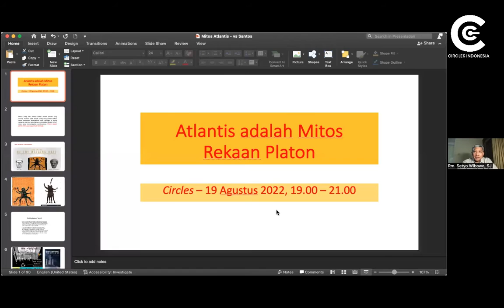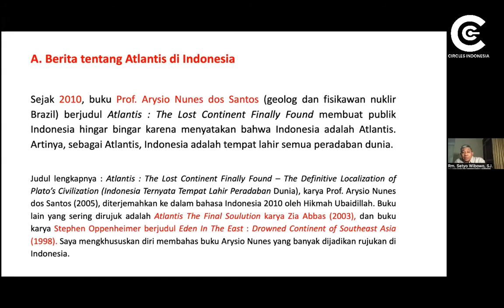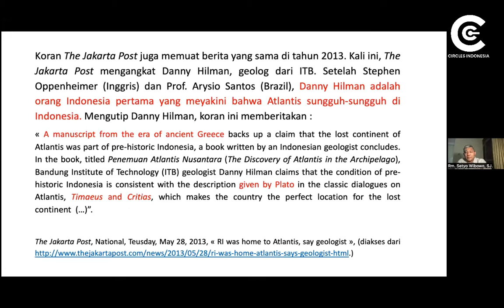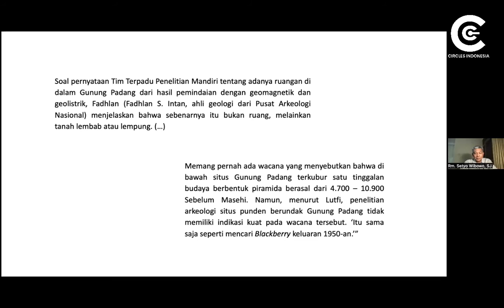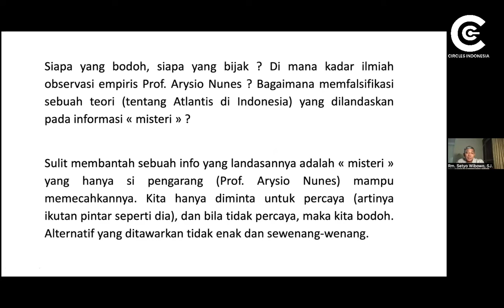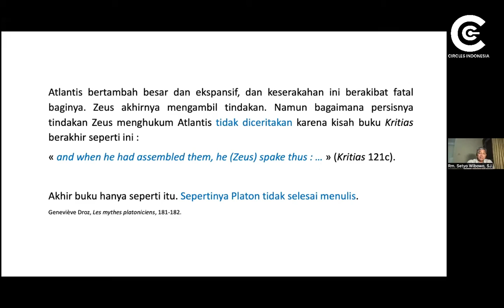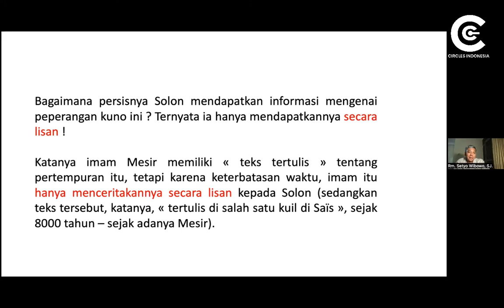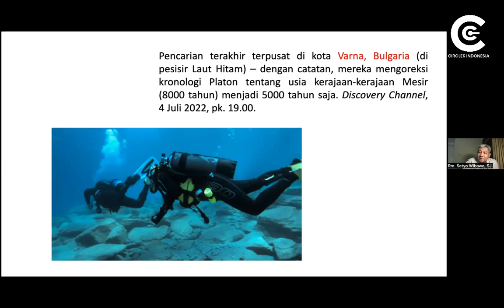ATLANTIS: MITOS REKAAN PLATON (Dr. A. Setyo Wibowo)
Kelas Jumat, 19 Agustus 2022